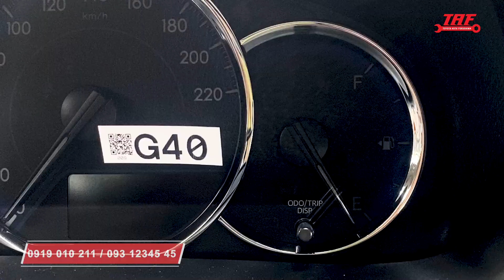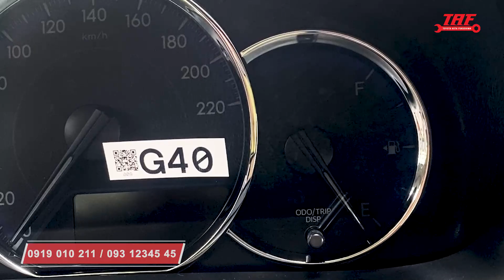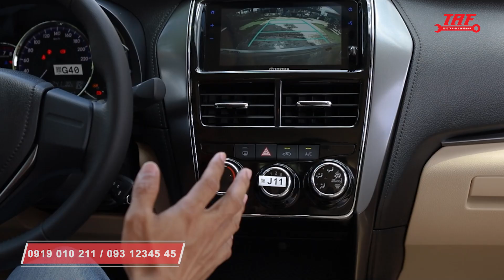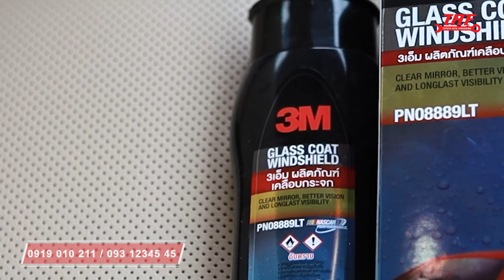HDSD VIOS 2022 | Những thắc mắc đơn giãn nhưng thú vị | Báo trộm, khóa trẻ em, chói, đèn, ghạt mưa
Chào ACE cô chú, Thái Lớn đã có vài clip hướng dẫn sử dụng xe Vios 2022 rồi nhưng chủ yếu nói về các phần khó, quan trọng như sử dụng hộp số tự động, sử dụng máy lạnh/điều hòa và xứ lý mù kính,...
Hôm nay Thái Lớn tiếp tục làm thêm 2-3 clip nữa cho đầy đủ một bộ. Trong clip này Thái lớn gửi đến mọi người nhưngcái đơn giãn, đặc biệt dành cho ai mới lần đầu sử dụng xe VIOS. Xem clip này xong bạn có thể áp dụng chung cho các xe Toyota khác
00:42 - HDSD chìa khóa 3 dòng vios, đèn báo động chống trộm, khóa trẻ em, capô, nắp xăng
03:44 - Chỉnh ghế, vô lăng, gương chiếu hậu
06:47 - Khóa trẻ em( lên xuống kính, cửa sau)
08:38 - Ghạt mưa - chế độ ghạt gián đoạn
Xem Thêm:
Cần thêm bại search: "HDSD VIOS 2022", "HDSD VIOS Thái Lớn", hoặc "hướng dẫn sử sụng xe VIOS Thái Lớn"
NHÓM THÁI LỚN luôn có giá tốt, tư vấn tận tình, vui vẻ,  phục vụ nhanh gọn lẹ. Giao xe và hướng dẫn sử dụng kỹ lưỡng. Chăm sóc sau bán hàng chu đáo. Mãi yêu...! 😘